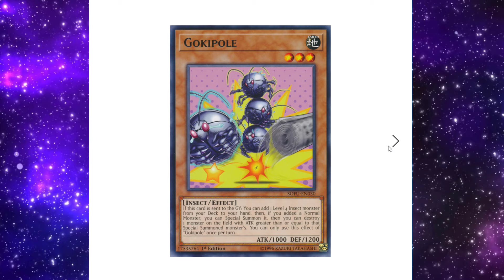TOP 5 LEVEL Yu-Gi-Oh! MONSTERS WITH HUGE POTENTIAL